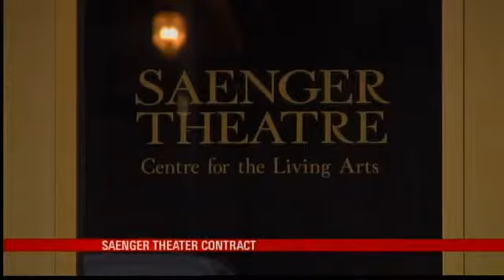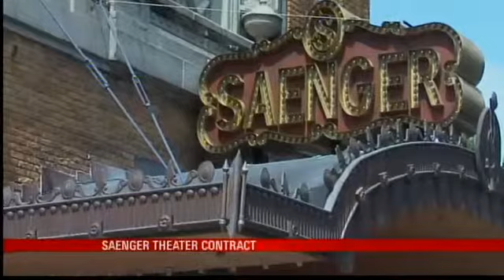Council Set to Vote on Saenger Management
MOBILE, Ala. (WPMI)
After years of management changes and losing money, could the city be on the cusp of success of Mobile's historic Saenger Theater.
The answer could come at Tuesday's city council meeting, when council memebers vote on a contract with two power players in the entertainment industry.
The proposal comes from SMG management company, already responsible for many city owned properities, and Huka Entertainement, a well known player in the concert booking industry.
They propose teaming together to bring affordable management and more bigger acts to the Saenger Theater.
SMG says, since they already have staff in place at places like the convention center, they can save money.
In fact, SMG is promising not to charge the city if they don't show a profit.
It's an approach welcomed by some council members and questioned by others.
The idea needs 5 votes to pass.
The director of Cultural and Civic Development, Bobby Bostiwick, says, if the measure doesn't pass, there are no other companies waiting in the wings to do the job.